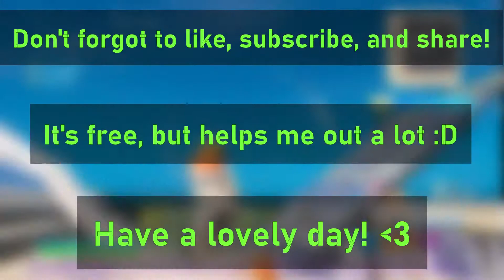21🥳 - But it's perfectly synced (Fortnite Montage)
Sub if you're a GOAT :D

21🥳 - But it's perfectly synced (Fortnite montage) - another Fortnite montage, with mainly clips of an FFA match i had with my friends (for fun). This video features many great clips with exceptional timing with the beat! Make to watch the entire video because the entire video is insane, and with "perfect" timing too

Watch this compilation of a bunch of cool moments i had while fighting in a free-for-all with some of my friends. We had a bunch of fun playing, and i hope you guys enjoyed watching! I'm quite proud of this video and hope it ends up good! Tell me what you think of the music, or of the editing! Thanks so much!
Gameplay by: Strokx (Me), against Shadows-ツ, FuntimeBOnnie123, and TorturousTuna (as the names seen in the video - on the right of screen, where all the points are)
Xbox Gamertag: Strokx7834
Epic Username: Strokx1
Plus, you can change your mind at any time later :) Please?

Have a lovely day, and see ya' later!

(((((Yeah, you should probably ignore this following part)))))

fortnite montage,

1v1 build battle fortnite,

building montage fortnite,

cool montages,

fortnite clip montage,

fortnite clips montage,

fortnite clips montage ps4,

fortnite montage plus settings,

fortnite montage ps4,

free building fortnite montage,

montage,

montages,

pistol fortnite montage,

21 fortnite montage,

21 fortnite montage controller,

21 montage,

21 fortnite,

21,

21 fortnite montages,

21 fortnite montages,

Charge Shotgun
New Fortnite Meta
Fortnite Meta
Meta
Meta in Fortnite
What is the Meta in fortnite
what is the meta in season 3
is the charge shotgun meta
is the charge shotgun better than the tactical
is the tactical shotgun better than the charge
best shotgun in season 3
best shotgun in fortnite
save the world shotgun
best shotgun fortnite
fortnite montage
pro fortnite montage
supercut fortnite
supercut fortnite gameplay
fortnite gameplay
fortnite season 3 gameplay
cool fortnite montage
pro builder fortnite
fortnite victory royale
fortnite
fortnite gaming
fortnite game
tactical shotgun
shotgun fortnite
best shotgun
charge
charge shotgun fortnite
grappler fortnite
new fortnite videos
new fortnite gameplay
new fortnite montage
epic fortnite montage
fortnite montage
21
21 song
21 cool montage